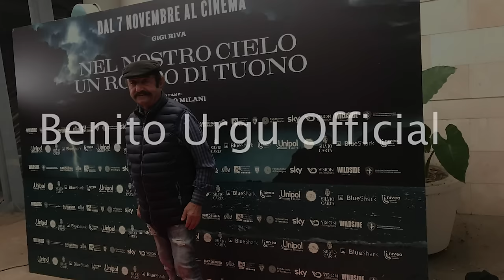Grazie Gigi Riva, la Sardegna ti AMA !!! ❤️💙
Salve Urgufans!!! Ieri è stata una giornata davvero speciale,  al teatro Massimo di Cagliari c'è stata la premiere del film documentario dedicato al grande Gigi Riva, il nostro mitico Gigi che festeggiava anche il suo 78° compleanno!!! Una serata memorabile, tanta, tantissima emozione e c'era anche Gigi, avvolto dall'amore di tutti. Lacrime, applausi, abbracci e infinita gratitudine per "Rombo di Tuono" il nostro RE !!! 👑
Grazie Gigi !!! Sei e resterai UNICO ed inimitabile!!!
La Sardegna ti AMA !!! ❤️💙 ⚽️